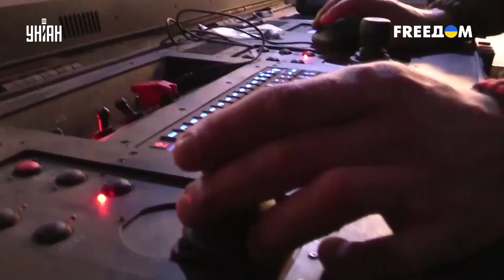Орков обрекли на гибель! ВСУ жгут русские танки и шлют "смерть с небес" - новый выпуск Фронт news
UA - Дивіться у новому випуску програми "Фронт news" ексклюзивні кадри війни. Українські штурмовики викидають ворога з-під Бахмута. Російські танки палають, і все завдяки новітнім українським розробкам.

RU - Смотрите в новом выпуске программы "Фронт news" эксклюзивные кадры войны. Украинские штурмовики выбрасывают врага из-под Бахмута. Российские танки полыхают, и все благодаря новейшим украинским разработкам.